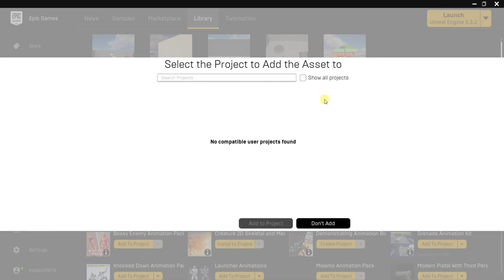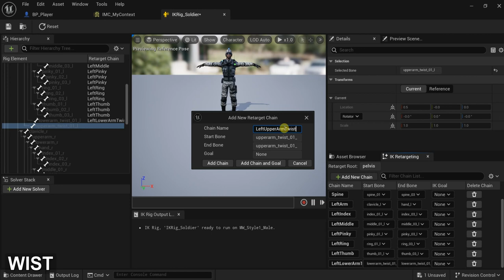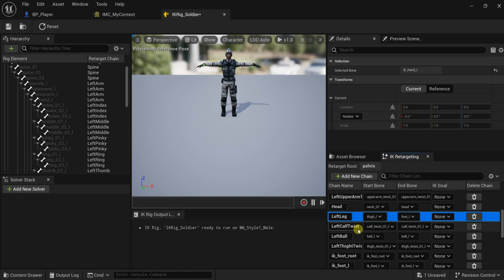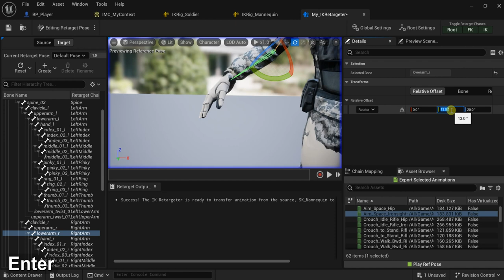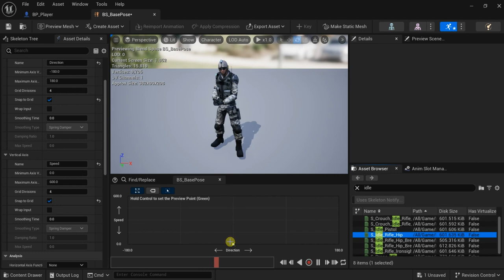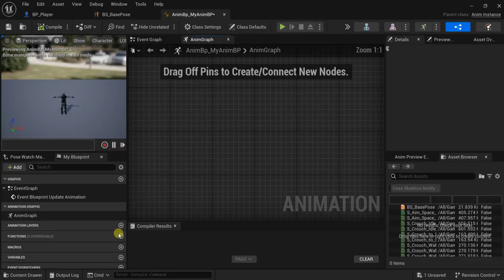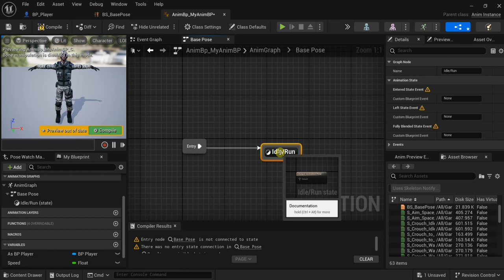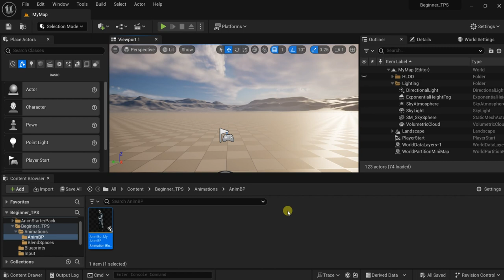Unreal Engine 5 Tutorial - How To Retarget Animations - Third Person Shooter #2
In this video, we make a third-person shooter using Unreal Engine 5.
we make the animation and animation blueprint and retarget the animations.

0:00 Retarget Animations.
19:00 Making The Blend space.
23:55 Make Animation Blueprint.